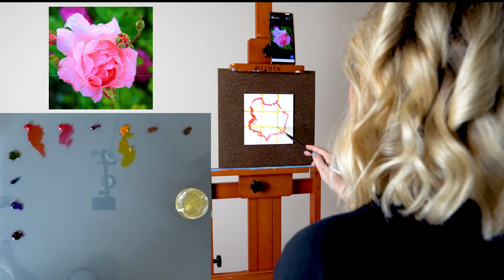FLOWER Painting Tutorial Beginner ALL LEVELS | PINK ROSE Oil Painting Tutorial STEP-BY-STEP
Pink Rose flower painting tutorial beginner all levels. Oil painting tutorial step-by-step.

Oil colors used in this video (all Windsor & Newton unless specified otherwise):
~~~Opaques~~~
Cadmium Lemon
Cadmium Yellow
Cadmium Red Light
Ice Blue - Jack Richeson

~~~Transparents~~~
Diaxezine Purple
Ultramarine Blue
Phthalo Turqoise
Sap Green
Pyreline Red
Permanent Rose
Magenta
Indian Yellow
Raw Sienna
Raw Amber
Titanium White

Brushes (using only one during painting)
Princeton Art & Brush Co. - Flat #10
or choose any synthetic flat brush with good spring

Painting surface:
Ampersand Gessobord